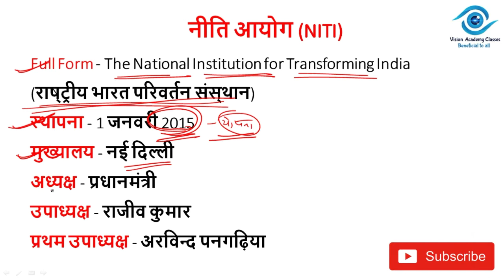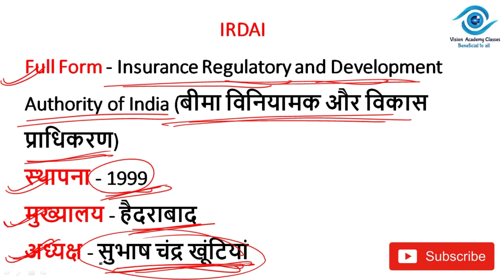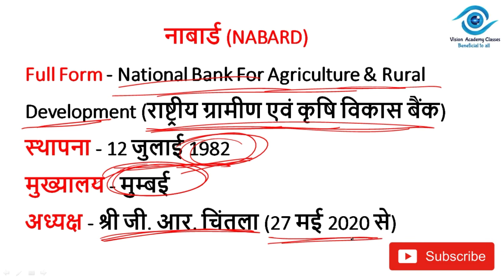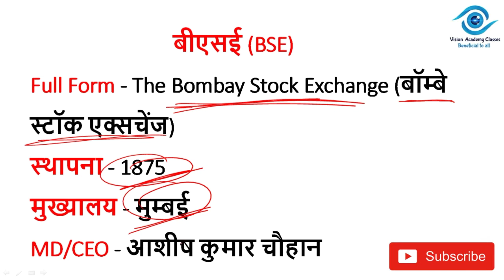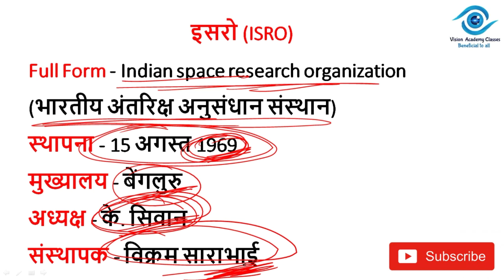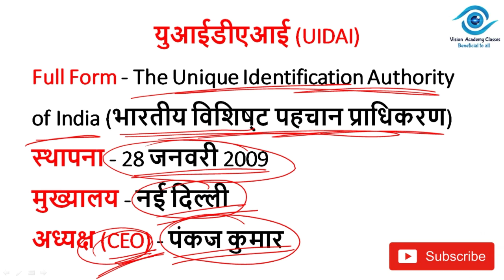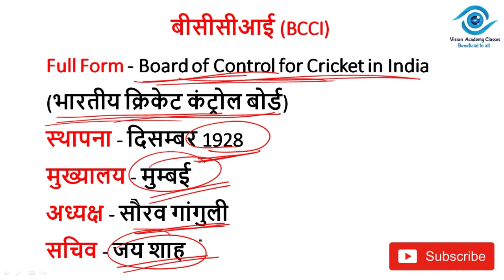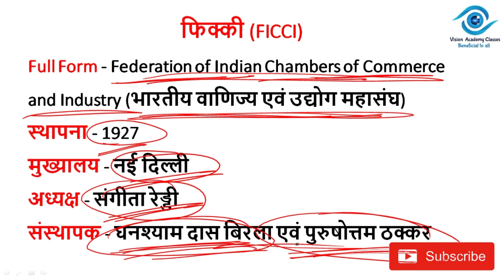भारत के प्रमुख अंतर्राष्ट्रीय संगठन एवं मुख्यालय || Antarashtriy Sangthan & Mukhyalay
KEEP WATCHING GUY'S

genralknowledge statikgk currentaffairsquestion polityquestions historygkquestions economyquestions geographyquestions julymonthcurrentaffairs junmonthcurrentaffairs januarytojulycurrentaffairs Augustmonthcurrentaffairs
sus4sub getmoreview subscribeourchannel 4000hourwatchtime 1000subscriberinoneday
likecomnentshareandsubscribetoourchannel